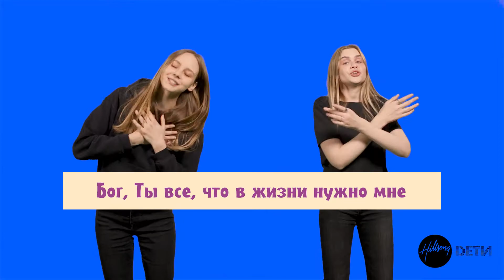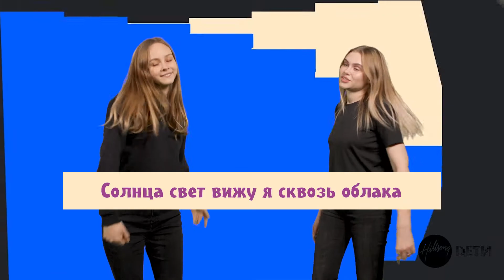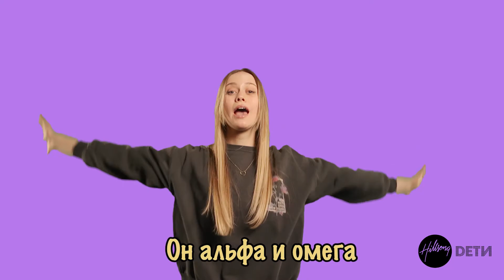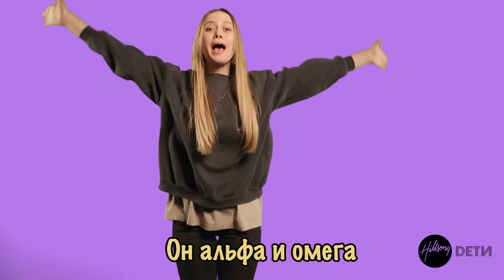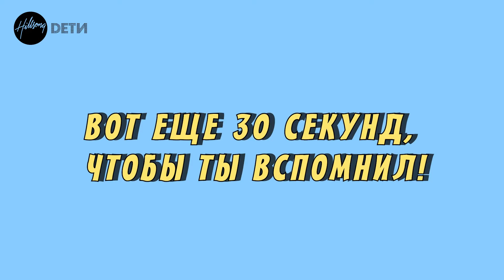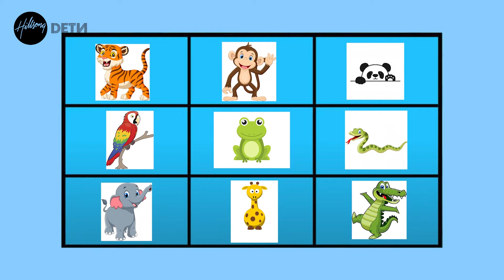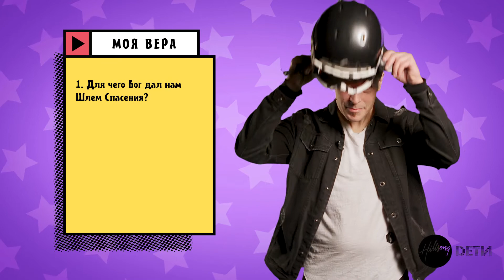Дети Хиллсонг | Онлайн Собрание - 7 марта 2021 | Выпуск 50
Добро пожаловать на воскресное онлайн служение Дети Хиллсонг Москва. Мы вместе будем изучать Слово Божье, петь песни прославления, делать поделки и многое другое.

Больше информации о церкви Хиллсонг в Москве, о том, как быть с нами на связи, как оставить молитвенную нужду, отдать пожертвования, подключиться к онлайн собранию Дети Хиллсонг (от 3 до 10 лет) есть на нашем сайте